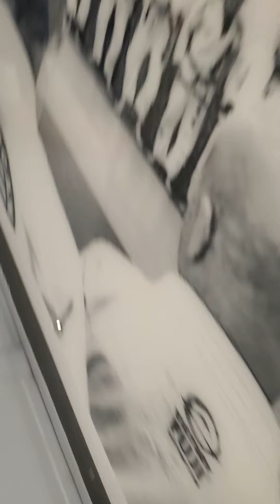getting beat by another white belt.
he taught me a new choke. he's strong. sorry I recorded side ways